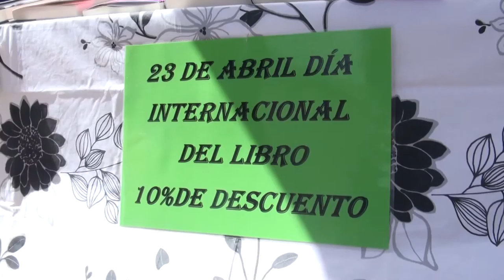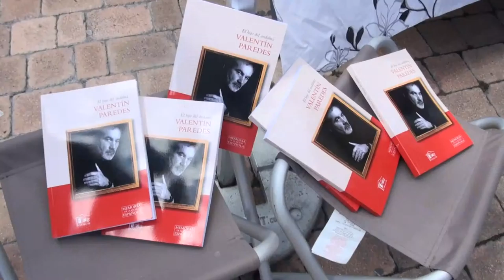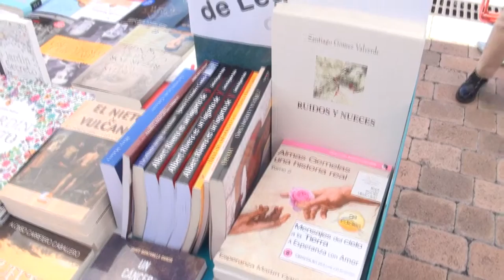El Ayuntamiento de Leganés conmemoró el Día del Libro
El Ayuntamiento de Leganés programó numerosas actividades en las calles y en todas las bibliotecas municipales para conmemorar el 400 aniversario del fallecimiento de Miguel de Cervantes y el Día del Libro, fechas que pretenden servir como estímulo para acercar a los niños, niñas y adultos a la lectura y a los espacios culturales de la localidad.

Lectura pública de El Quijote y exposición de libreros de Leganés

El pasado sábado, a partir de las 12:00 horas, se celebró en Plaza Mayor una lectura pública de El Quijote y otros libros. El alcalde de Leganés, Santiago Llorente, dio comienzo a esta lectura pública, que continuaron concejales de los Grupos Municipales del Consistorio. Más tarde, los vecinos de Leganés tomaron el relevo en la lectura de la obra cumbre de la literatura en lengua castellana.

Además, cinco librerías de Leganés expusieron sus libros en la propia Plaza Mayor, ofreciendo a los vecinos que se acercaron hasta sus puestos el descuento del 10 por ciento correspondiente a la promoción del Día del Libro. Con sus puestos, los libreros aportaron el tan característico ambiente que se respira en esta jornada cultural.

La Plaza Mayor acogerió durante toda la jornada actividades de payasos, cuentacuentos o un taller de haikus. Los Músicos de Urueña pusieron la nota de música en la Iglesia de San Salvador con ’El romancero tradicional en El Quijote’. Las cinco bibliotecas municipales homenajearon la figura de Miguel de Cervantes con numerosas actividades para niños, niñas y adultos que buscaron acercar a la lectura a los leganenses.

Fuente del texto de la información: Gabinete de Comunicación del Ayuntamiento de Leganés.